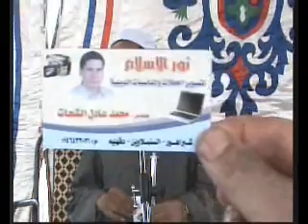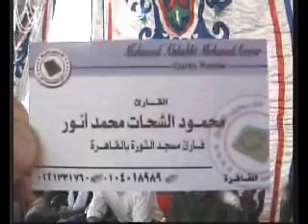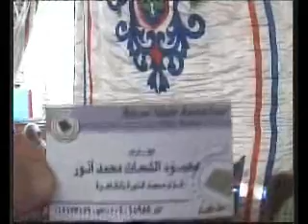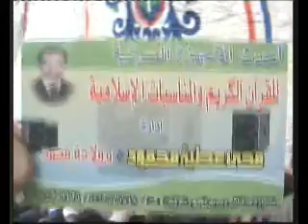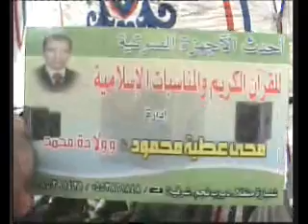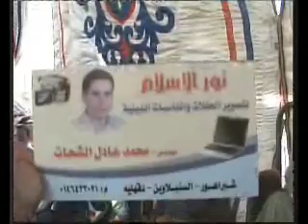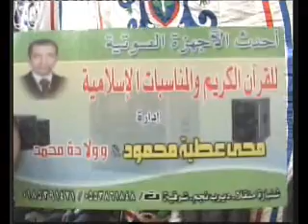Sheikh Mahmood Shahat Anwar _ Surah Al-Maeda 27.07.10-محمود الشحات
فضيلة القارئ الشيخ محمود الشحات محمد انور وما تيسر من سورة المائدة  27.07.10